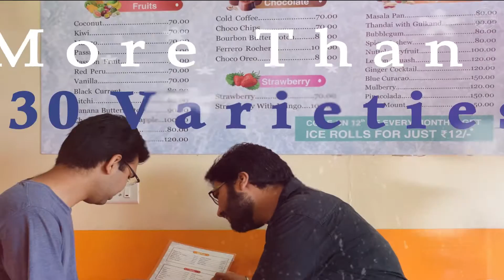Ice Cream Rolls / Rolled ice cream with Rolls N Chills || By DreamHorizon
Ice Cream Rolls / Rolled ice cream with Rolls N Chills:

Here is DreamHorizon's take on different restaurants and food around the world.

Taking the first step, we explore an ice cream shop called Rolls and Chills and present it in a DreamHorizon's way. So, keep watching and get rolling with our first entry in an endless steps: Rolls and Chills.

DreamHorizon
Dream Horizon